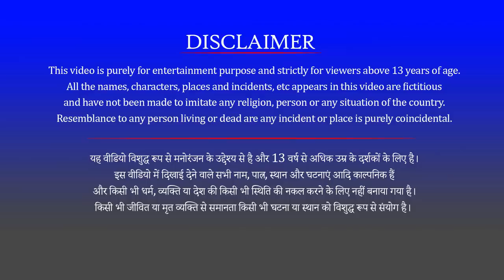गर्व शेर बच्चों की माँ हाथी हिंदी Garv Sher Bacche Ki Maa Hathi Hindi Kahaniya Funny Animals Videos